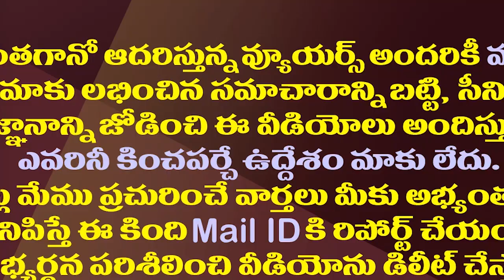గోబీ మంచూరియన్ ఫ్రైడ్ రైస్ ఈజీగా ఇంట్లోనే చేసుకోవచ్చు||Street food Gobi manchurian fried rice